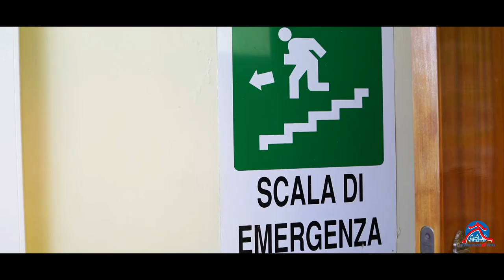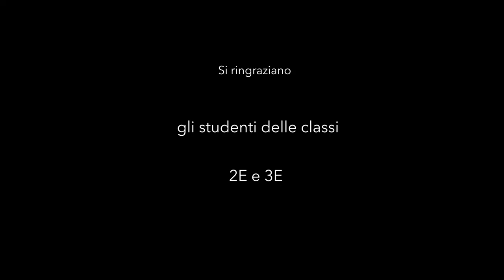Prepariamoci1 - Cosa fare in caso di terremoto (con sottotitoli)